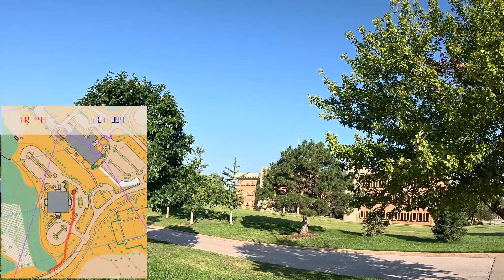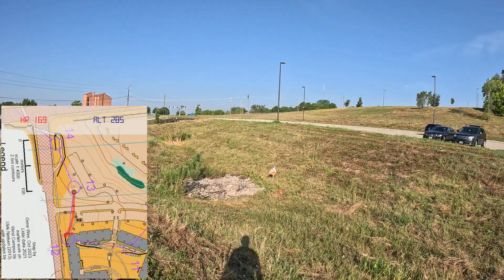Headcam orienteering - KU West Campus/Daisy Hill sprint course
Headcam orienteering - KU West Campus/Daisy Hill sprint course on August 18, 2024.  Fun, but the warm temp (especially in the sun) was draining.